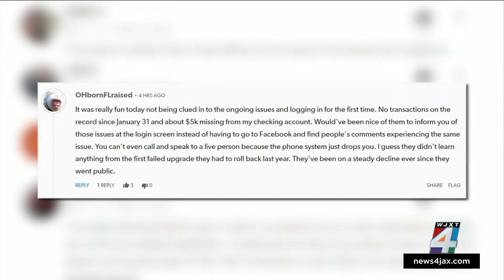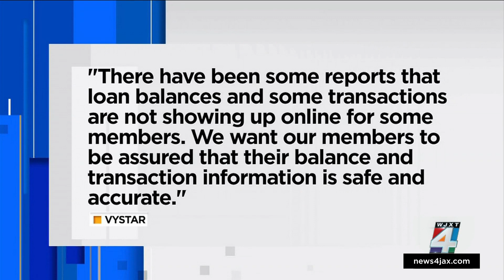VyStar Credit Union says teams working ‘around the clock’ to fix online banking issues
Customers at VyStar Credit Union are continuing to have issues accessing mobile and online banking.